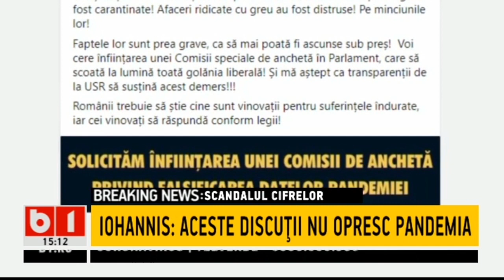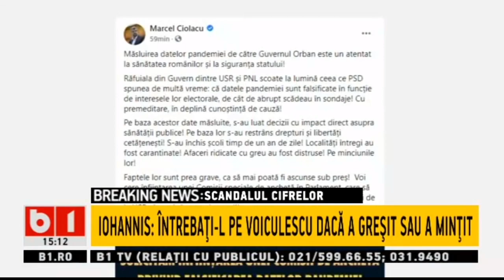SCANDALUL CIFRELOR - IOHANNIS: NU A MASLUIT NIMENI NIMIC_Stiri B1_23 martie 2021